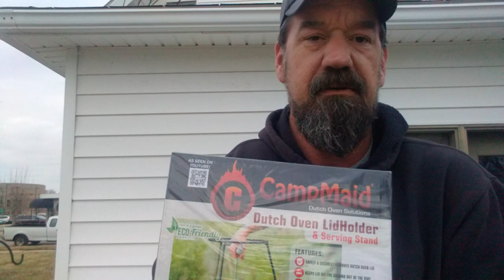Amazing Deals at Walmart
I have found some of the best bargains at the few of the Walmarts around my area. I did not make any special trips for this stuff, I was already near these Walmarts. Just wanted to share with you my finds so maybe you can enjoy the savings. Hope that you enjoyed my short video.

I love sharing my cooking with family and friends.

If you like to correspond with me the good old fashion way or send me anything via snail mail.

Mailing address:
Dan's Outdoor Cooking
Connersville, Indiana
47331